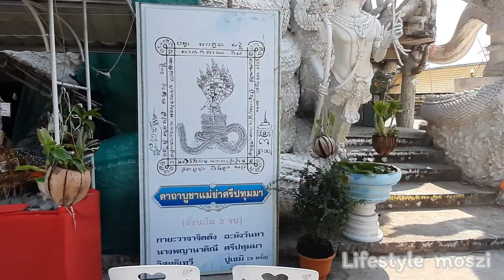ทำบุญต่อเกล็ดนาคพ่อปู่ศรีสุทโธ แม่ย่าศรีปทุมมา ร่วมสร้างวิหาร